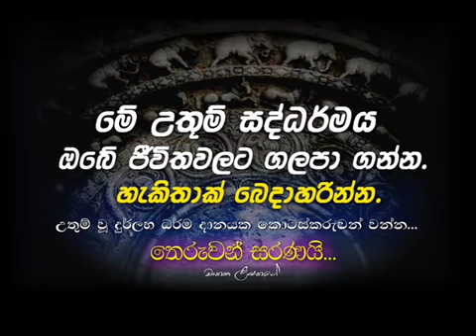අශ්‍රද්ධාවේ ලක්‍ෂණ...Maha Rahathun Wedi Maga Osse..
ධර්ම දානය උදෙසා මෙම උතුම් වූ දුර්ලභ ධර්ම කරුණු බෙදා හරින්න...